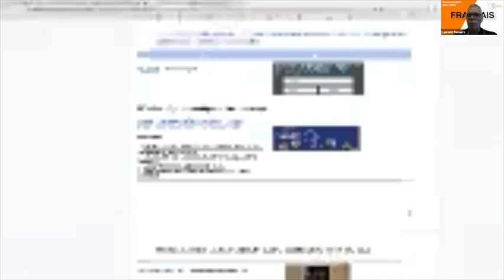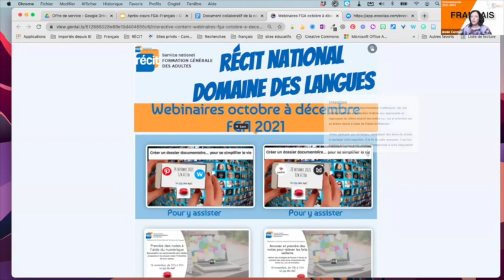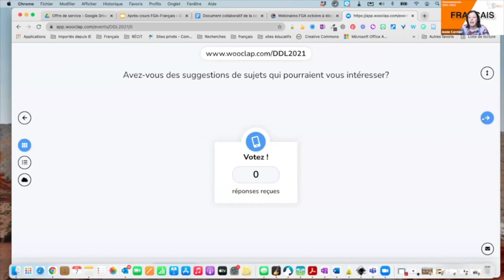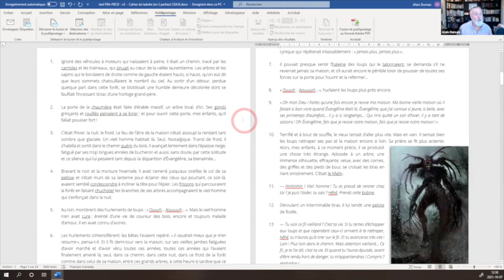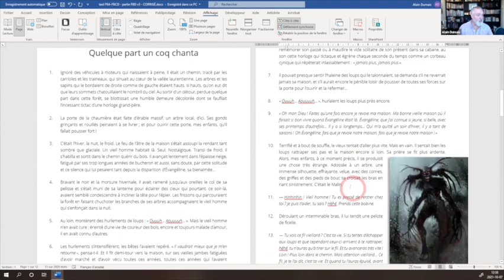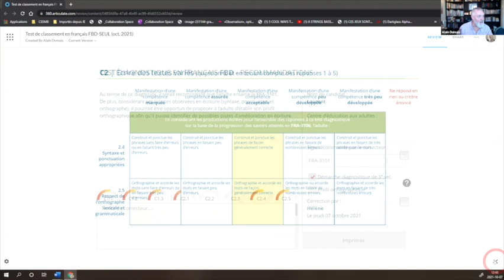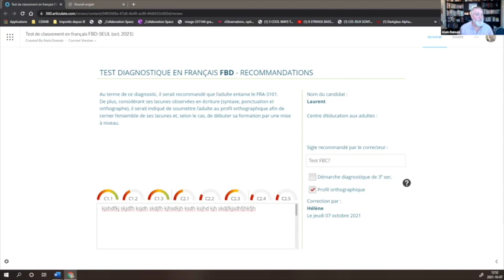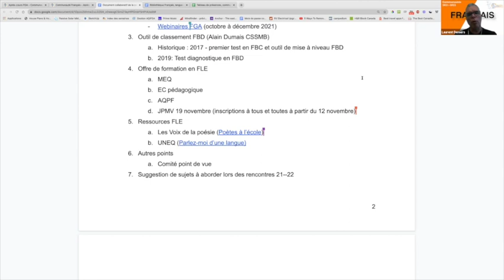Communauté FLE, 7 octobre 2021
Lors de cette première rencontre de l'année, le service national du RÉCIT à la FGA du domaine des langues présente son offre de service. Alain Dumais présente un test diagnostique en FBD et on termine avec un partage de ressources.
Sommaire
0:00 Accueil et présentation
0:50 Fonctionnement de la communauté 21-22
7:07 Offre de formation du service national du RÉCIT FGA du domaine des langues
18:32 Présentation d'un test diagnostique FBD
55:19 Offre de formation en FLE
56:09 Ressources FLE
56:47 Comité point de vue
57:13 En conclusion
Cette rencontre s'est tenue le 7 octobre 2021 et a été animée par Laurent Demers, agent de développement au renouveau pédagogique pour la FGA en Montérégie et Annie Cormier, conseillère pédagogique, service national du RÉCIT FGA du domaine des langues.